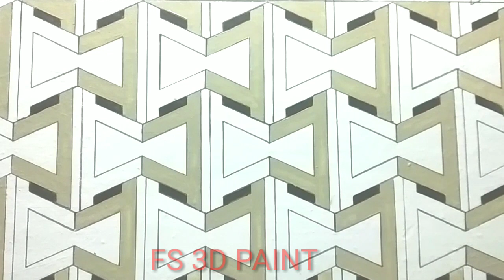3D WALL PAINTING DESIGN IDEAS || 3D OPTICALL ILLUSION DRAWING|| EFFECT CAT TEMBOK 3D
3D Wall painting design ideas, opticall illusion drawing, effect Cat tembok3D,3d wall painting webbing, Wall painting art,3d Wall painting simple,3d Wall painting Decoration, pintura Decorativa efeito3D, Cat tembok geometri, cat tembok kreatif, tutorial cat tembok kreatif, tutorial cat tembok 3d,3d Wall painting design terbaru,dari pembuatan cetakan sampai pengecatan semoga bermanfaat 🙏